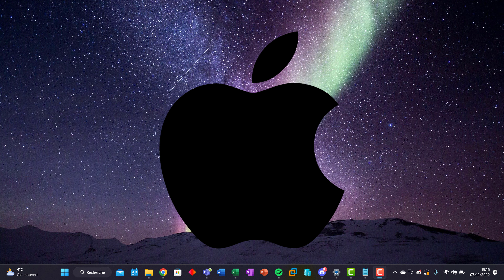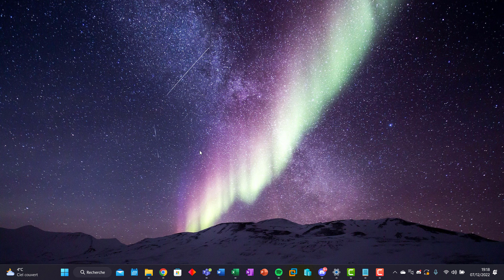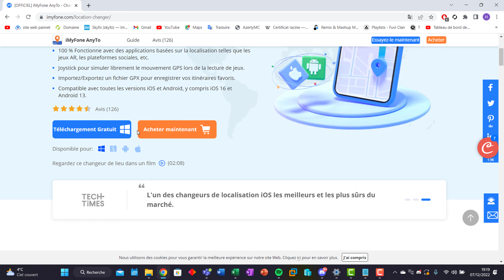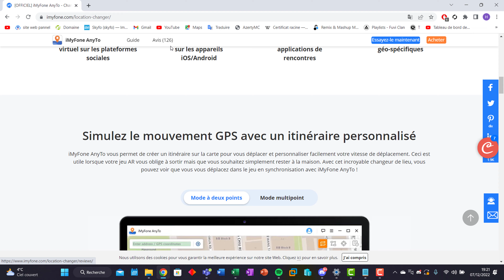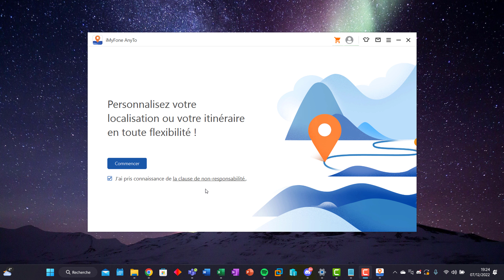Comment changer la position GPS de votre iPhone ? (Sans jailbreak - iOS 16)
Modifiez facilement la position GPS de votre téléphone avec iMyFone AnyTo

iMyFone AnyTo vous aide à changer l'emplacement de votre téléphone iPhone/Android en un faux emplacement pour faire apparaître votre téléphone à un endroit différent en temps réel.
L'avantage de changer l'emplacement sur votre téléphone est le déverrouillage de fonctionnalités spécifiques à l'emplacement pour certaines applications et certains jeux (comme Pokemon GO ou Snapchat par exemple).
[Astuce bonus] Les 5 meilleures façons de modifier l'emplacement sur Find My Friends

Bonne vidéo !